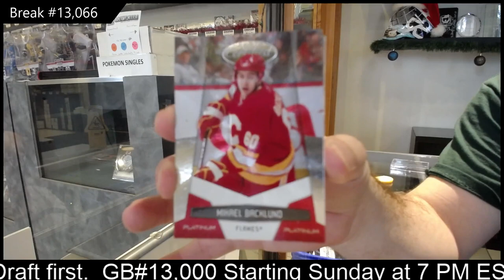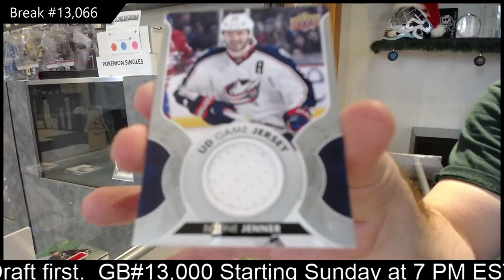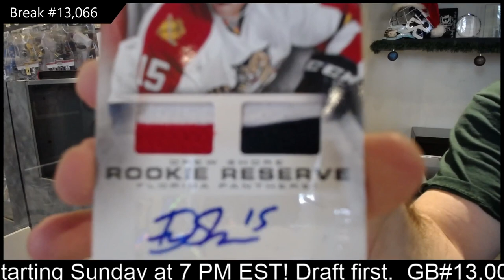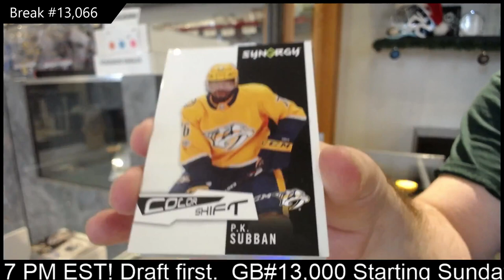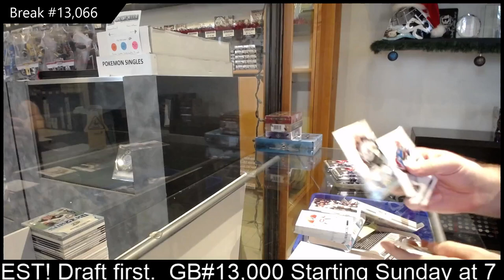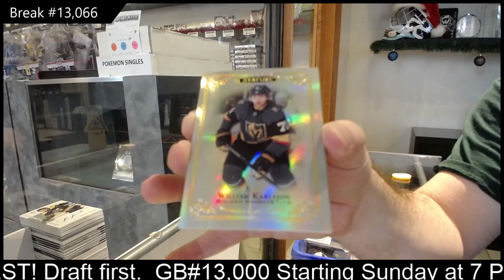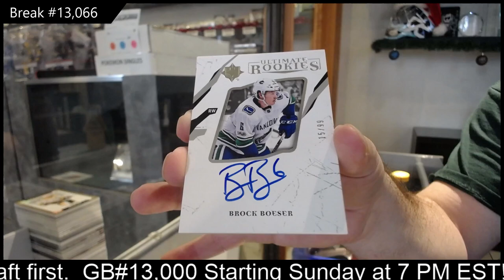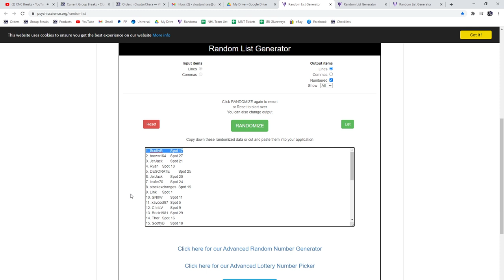Saturday Special Mix Hockey Box Break With The Cup + Spot Giveaway - C&C GB #13,066